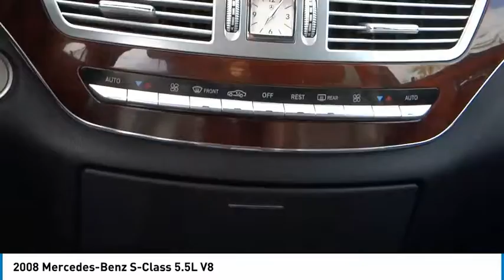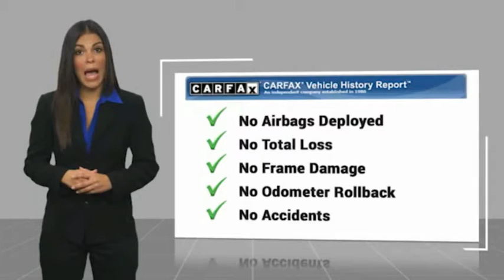2008 Mercedes-Benz S-Class Cerritos INFINITI - 8A163255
2008 Mercedes-Benz S-Class 5.5L V8

NORM REEVES HYUNDAI SUPERSTORE PROUDLY SERVING ORANGE COUNTY, CERRITOS, ARTESIA, LAKEWOOD, BELLFLOWER, BUENA PARK, LONG BEACH, AND SURROUNDING SOUTHERN CALIFORNIA LOCATIONS. THIS BLACK 2008 Mercedes-Benz S-CLASS IS EQUIPPED WITH A 5.5L SFI DOHC 32-valve V8 engine, AUTOMATIC TRANSMISSION, AND RECEIVES AN ESTIMATED 14 City/21 Hwy MPG. OR VISIT US AT 11011 EAST SOUTH ST. CERRITOS, CA 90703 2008 Mercedes-Benz S-CLASS 5.5L V8 ***AMAZING CONDITION... YOU WONT BE DISSAPOINTED***Black 2008 Mercedes-Benz S-Class S 550 RWD 7-Speed Automatic 5.5L V8 DOHC 32V Black w/Premium Leather Seat Trim.Recent Arrival! Odometer is 43791 miles below market average!Reviews:* The 2008 Mercedes-Benz S-Class offers its owners a masterful vehicle. Drivers will enjoy the smooth powertrain and taut handling. Passengers will appreciate the first-class legroom and sumptuous creature comforts. The question becomes: Is it better to drive, or to be driven? Source: KBB.com Stock #: 8A163255 | VIN: WDDNG71XX8A163255 | 2008 Mercedes-Benz S-Class 5.5L V8 TRACTION CONTROL XENON HEADLIGHTS Norm Reeves Hyundai Superstore